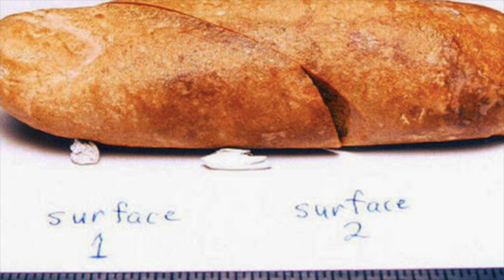Archaeologists Discovered This Ancient Relic In Texas & It's Confused Scientists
Archaeologists discovered this ancient relic in Texas & it's confused scientists. We take a look at this archaeological discovery that was made in Texas.

Researchers know that Homo sapiens is part of a group called hominids, these would have been the earliest humanlike creatures. Scientists estimate that we split from primates somewhere between 2.5 and 4 million years ago in eastern and southern Africa. One of the first trait that these hominids had was that of bipedalism. Where humans came from and our evolution is a subject that's fascinating.

The Missing link was a way to describe an extinct creature halfway in the evolutionary line between modern human beings and their ancient relatives. This came about when Charles Darwin said that humans descended from existing species of apes. Off course this theory is wrong and it's now accepted that humans and apes are similar due to a common ancestor.